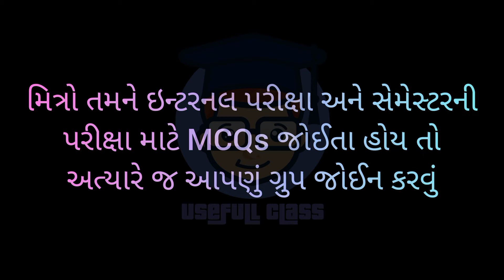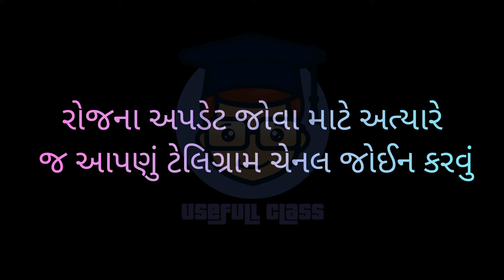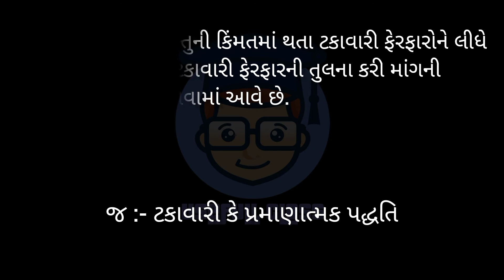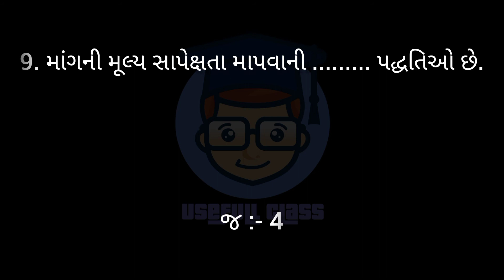BISSNESS ECONOMICS MCQs | PART :- 20 | F.Y.B.COM SEM 1 | VNSGU | USEFULL CLASS